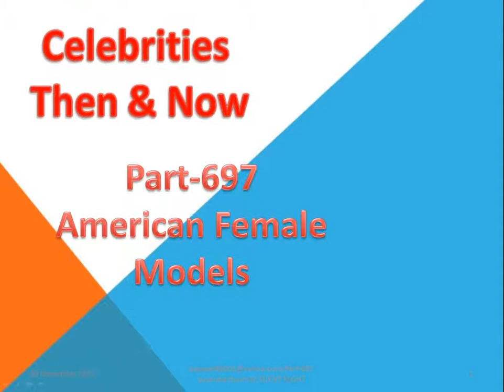Most Satisfying video American Model Part 697/Camera